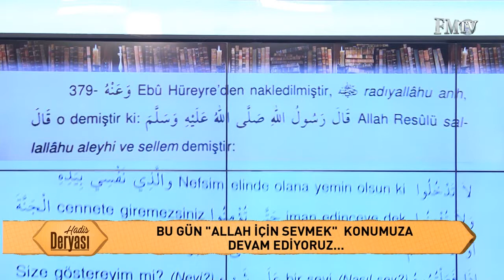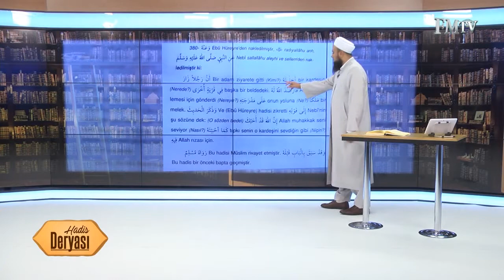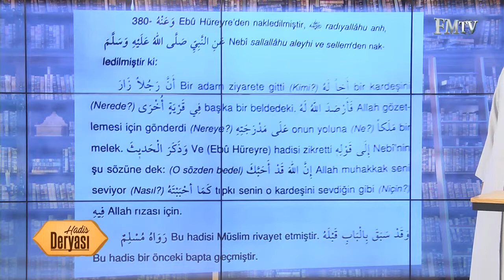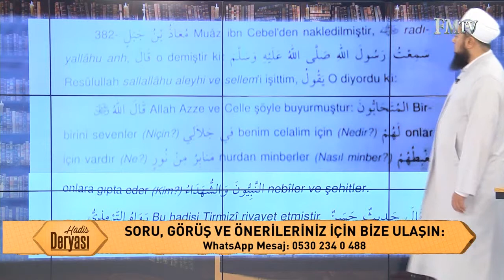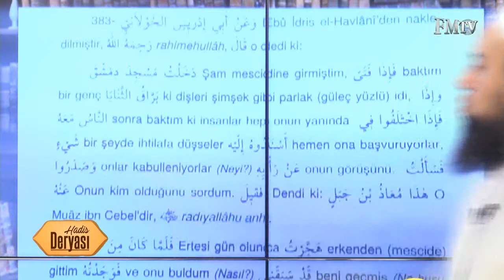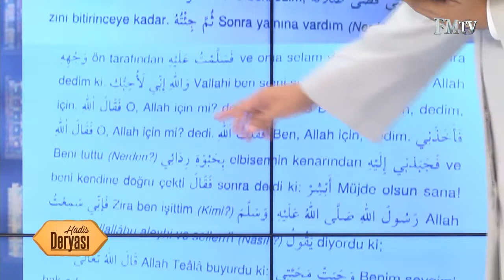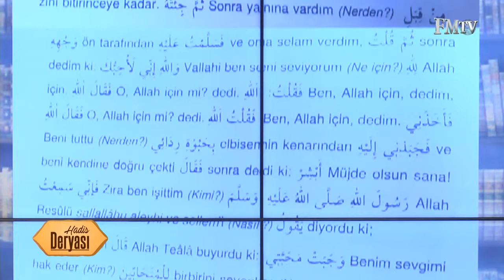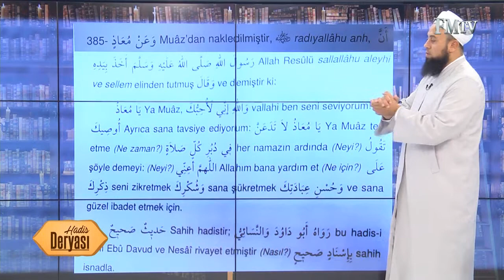Hadis Deryası 77. Bölüm | Allah İçin Sevmek